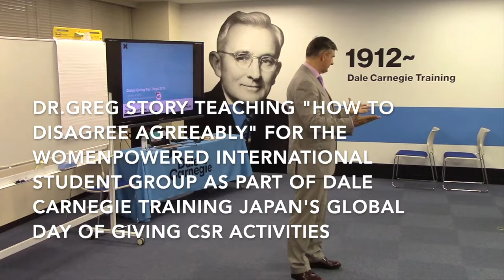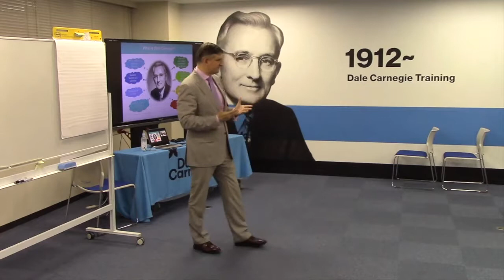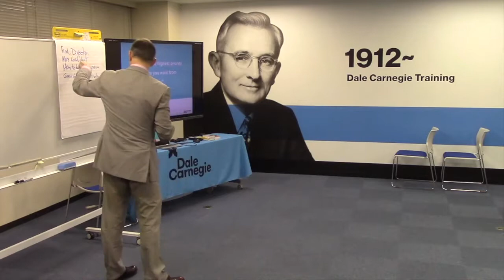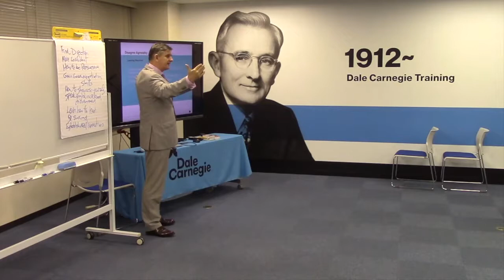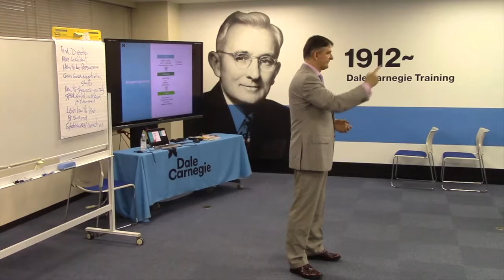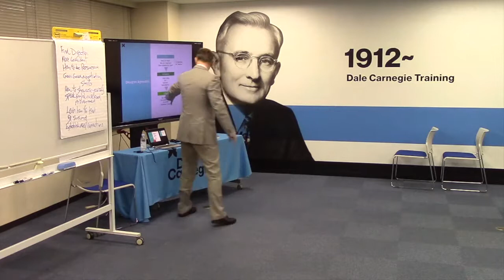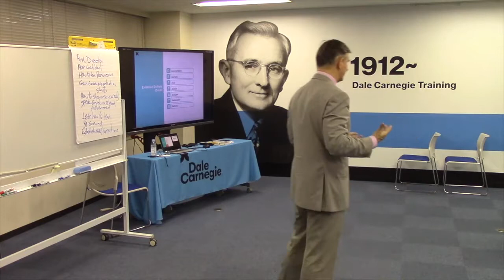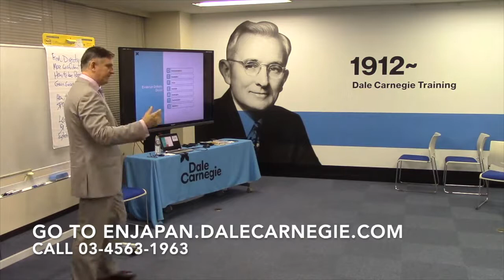Dr Greg Story teaching "How To Disagree Agreeably" to the WomEnpowered International student group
Dr  Greg Story teaching "How To Disagree Agreeably" to the WomEnpowered International student group as part of Dale Carnegie Training Japan's CSR contribution for the Dale Carnegie Training World Day of Giving